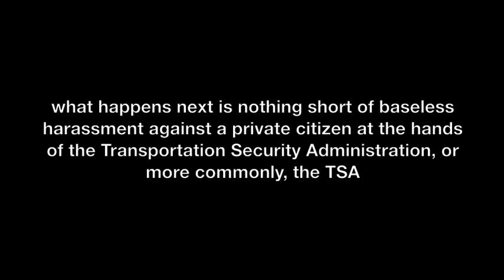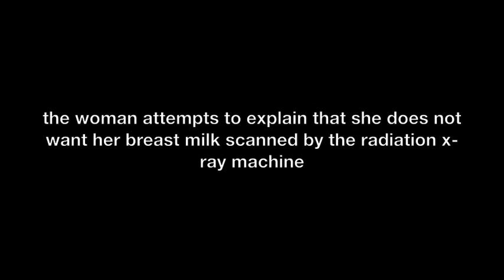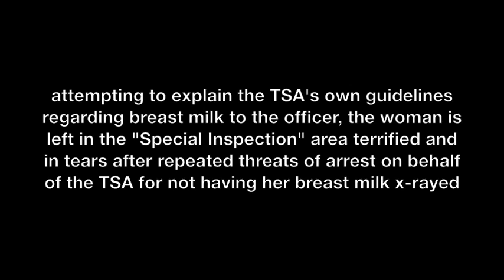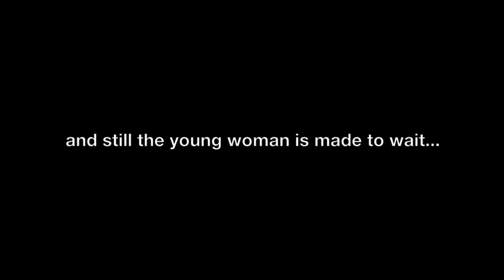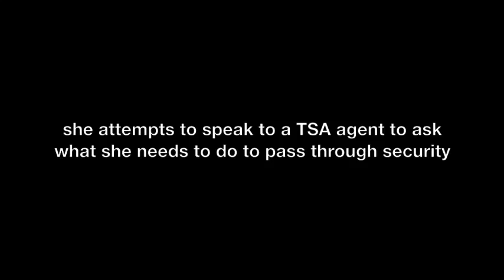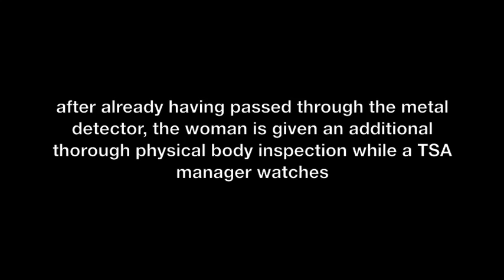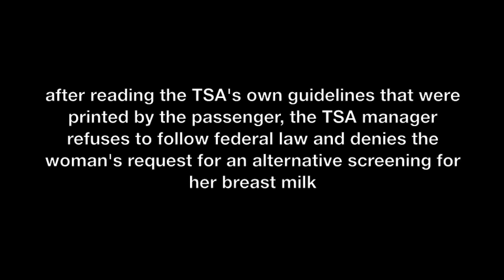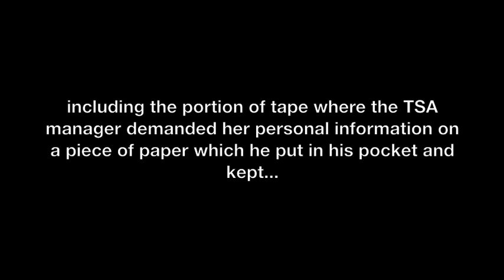TSA Breast Milk Screening Harassment Updated [MIRROR]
EDIT: this video is not very relevant to anything because of but i'll be keeping it because of all the comments.

New Mother Harassed and Threatened by TSA because she requests alternate screening for her breast milk. As a repeat traveler, the TSA singled her out to make an example out of her. She spends over an hour in the "Special Inspection" area and is forced to miss her flight.